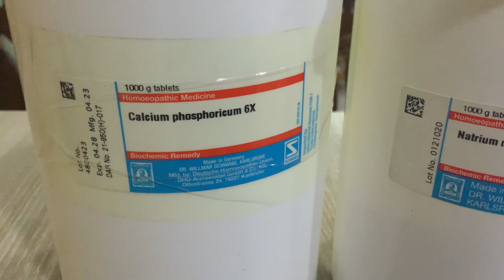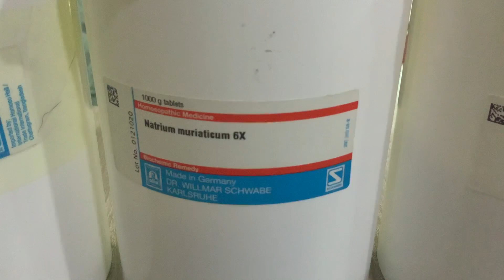ঘন করতে ব্যবহার করুন হেল্প লাইন 01912197382